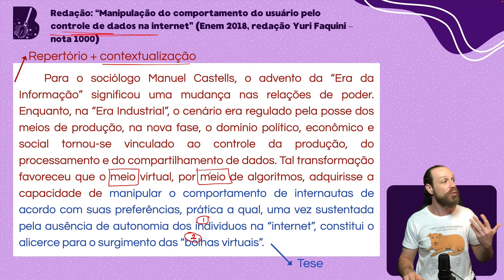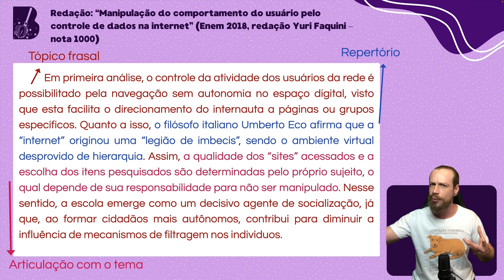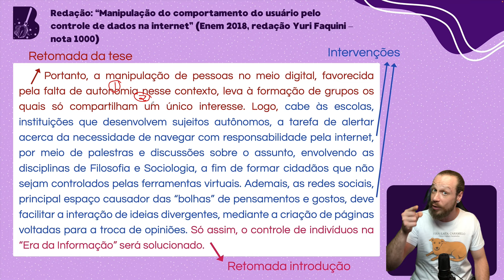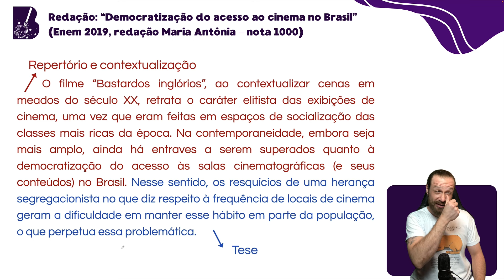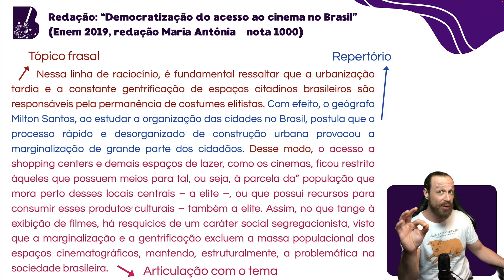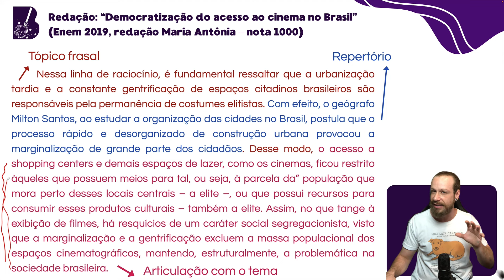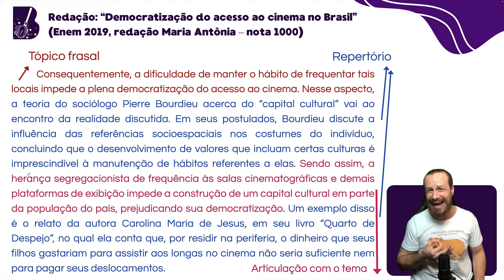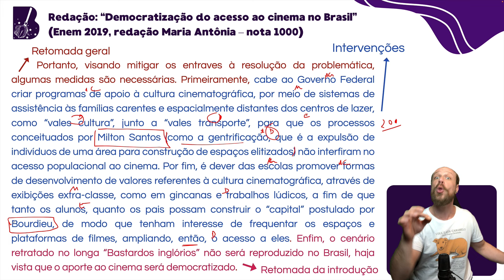Redação Enem | Aula 14: Análise de redações nota 1000 | Prof. Waldyr Imbroisi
BRUXÕES DO ENEM | Curso Gratuito de Redação para o Enem

Boas-vindas às aulas dos Bruxões do Enem 2025! Aqui, você desvendará os segredos para uma redação nota mil. Nossas aulas gratuitas são cuidadosamente elaboradas para elevar sua escrita a novas alturas. 🌟✨

🔍 Tópicos Abordados na Aula:
- Redação nota 1000 Enem 2018
- Redação nota 1000 Enem 2019

Descubra como transformar suas ideias em uma verdadeira poção mágica de sucesso! Assista agora e aprimore suas habilidades de redação para o Enem. 📚🔮

📖 Acesse o nosso site para conhecer a nossa biblioteca mágica de eBooks gratuitos e os nossos planos de acompanhamento pedagógico com correções

🚀 Conheça o Curso Completo GRATUITO para uma jornada completa rumo à aprovação

Gostou da aula? Compartilhe com amigos que também buscam a magia da redação para o Enem. 🎓👍

Siga no insta: @bruxoesdoenem